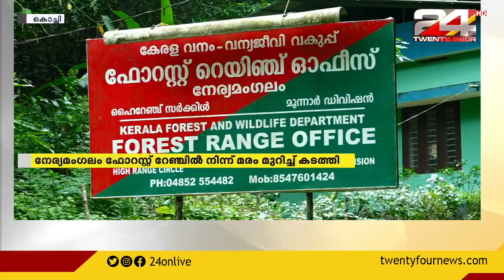നേര്യമംഗലം ഫോറസ്റ്റ് റേഞ്ചിൽ നിന്ന് മരം മുറിച്ച് കടത്തി |മൂന്ന് കോടി രൂപയുടെ മരം മുറിച്ചെന്ന് നിഗമനം